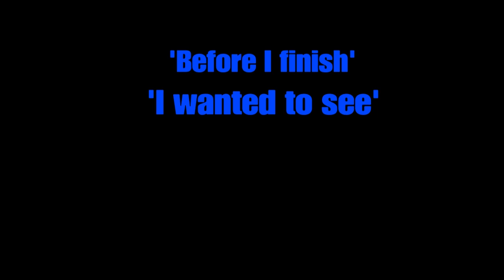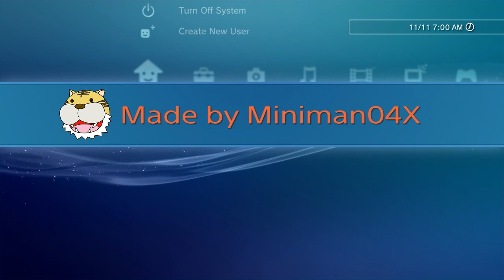Random Moments - Try Hard player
Video Idea by Killer_Shadow14
Okay so this is different from a Funny Moments video. Well whilst it still may be similar the difference is there. So from knocking out a Try Hard to... Racing? Man this really is random...
These were the Moments I thought were worth sharing

Lad in the vid:
Killer_Shadow14 -  (Not sure if they have a channel)

This video was made with the PS4's SHAREfactory

Memento Mori.

Goodbye.

Unus Annus.